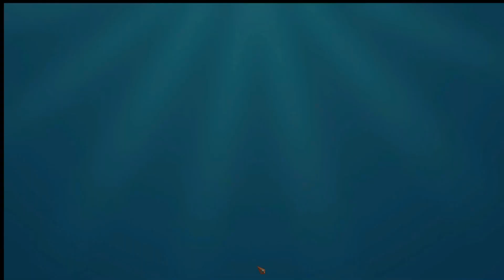First look at the raft in co-op wth Helrazer gaming ep1.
Welcome to the first video of the Raft with Helrazer gaming join us as we try not to die.